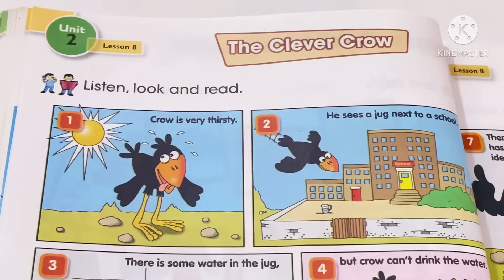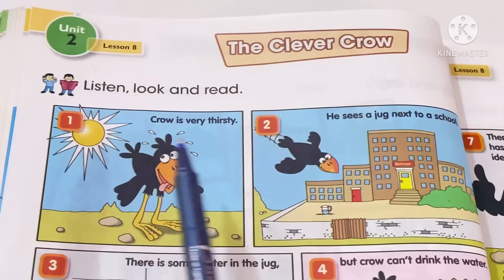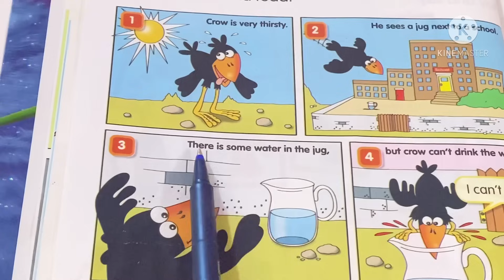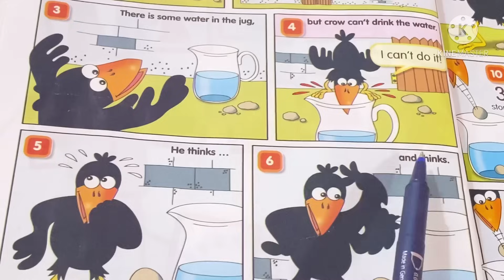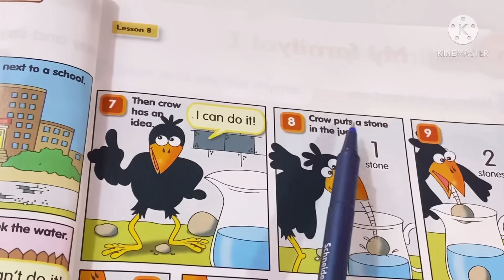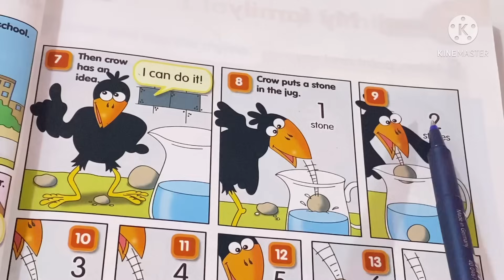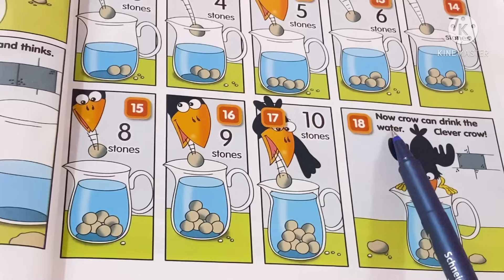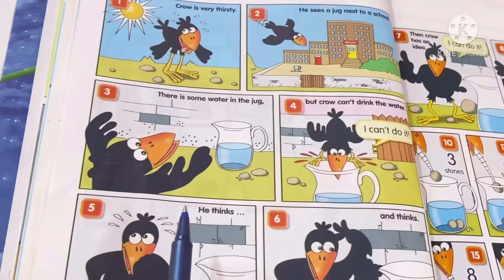انكليزي الصف الثالث الابتدائي the clever crow ص 37-36 .ست مريم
انكليزي الصف الثالث الابتدائي
the clever crow
قصة الغراب الذكي الصف الثالث
انكليزي الصف الثالث يونت2
الغراب الذكي
الصف الثالث االابتدائي انكليزي
انكليزي الثالث ص ٣٦-٣٧
ست مريم